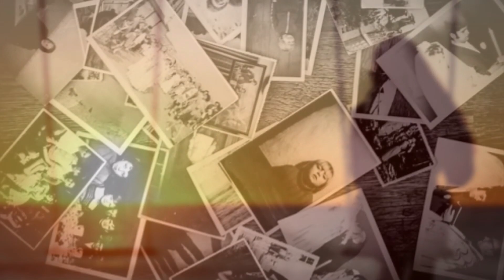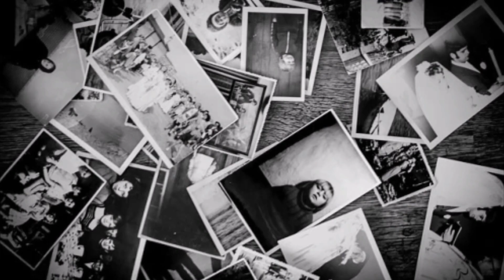El tiempo en una botella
Música Instrumental - United Guitar Players
¡¡¡  La música que llegó para quedarse  !!!
Si te gusta el contenido de este canal puedes apoyarme donando, y dando clic en el siguiente link: